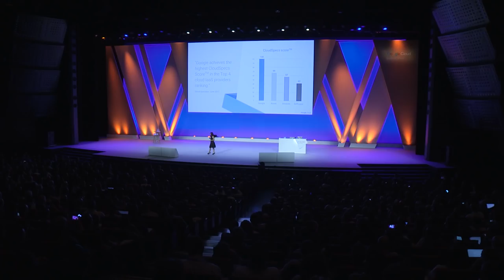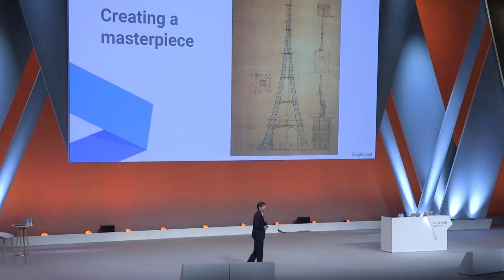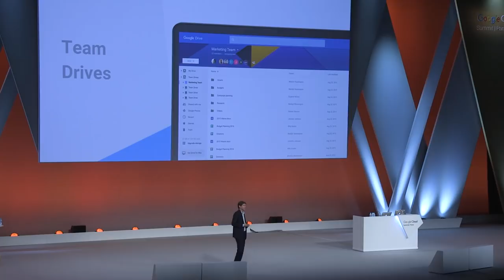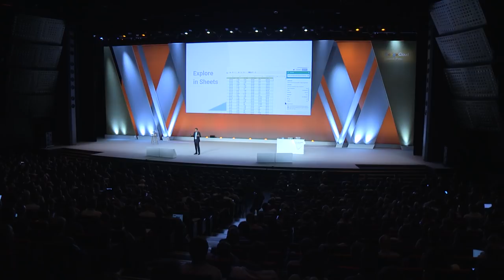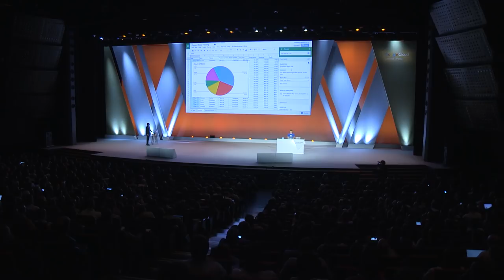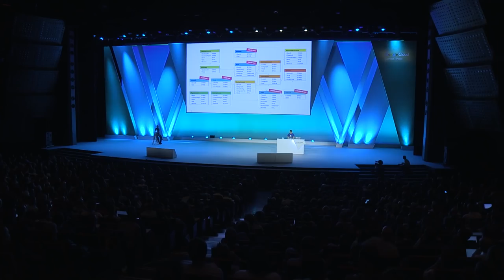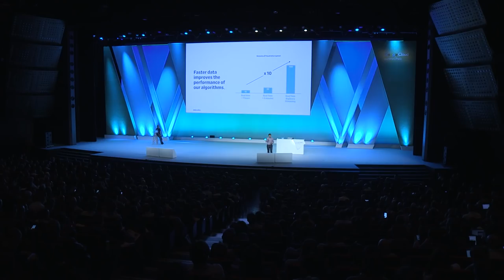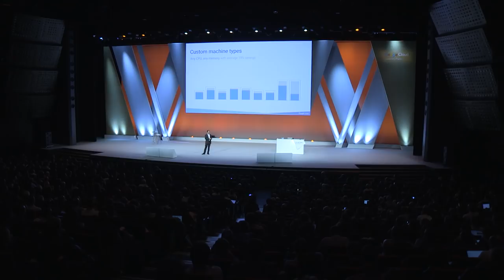Google Cloud Summit Paris - Keynote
Découvrez la plénière d'ouverture du Google Cloud Summit Paris inaugurée par Sebastien Marotte, VP EMEA Google Cloud. Cette session centrale a acceuilli Ulku Rowe, Technical Director, Office of the CTO, présentant la vision Google, l'ère de l'innovation et la tranformation digitale, David Thacker, VP Product Management sur la manière d'impulser la collaboration grâce à G Suite, Brad Calder, Vice President, Engineering sur la gestion de vos données sur le Cloud pour accélérer votre business et Sam Ramji, VP Product Management, sur le soutient apporté par Google Cloud au service des entreprises. Des démonstrations en direct et des cas d'étude présentés par Dailymotion et La Redoute illustrent les différentes features et l'expérience Google Cloud.